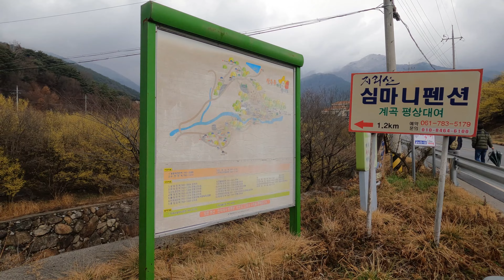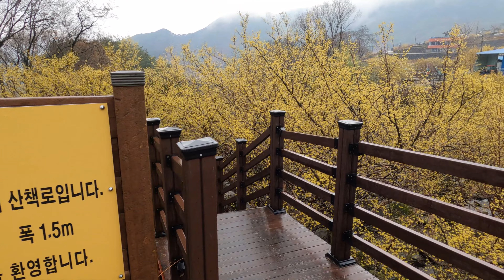[22.03.19] Gurye Sansuyu Village / slow walking